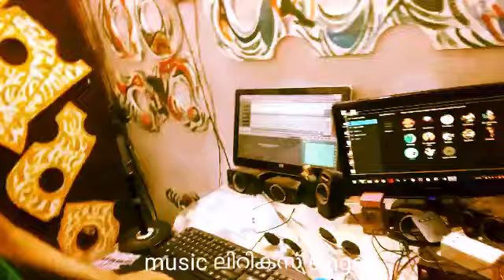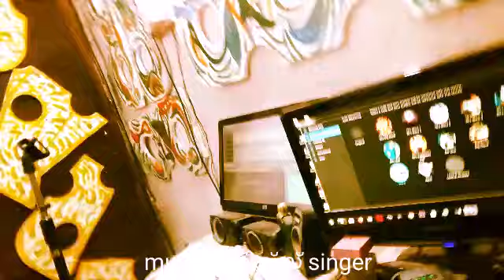അമര വല്ലരി പൂത്തു ❤❤❤❤